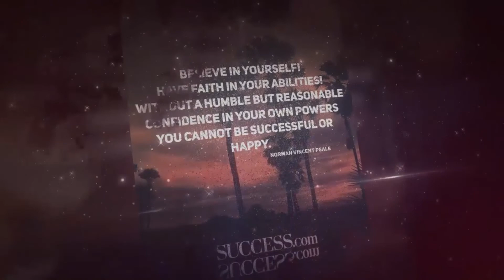Incredibles 2 (2018) - Opening Scenes